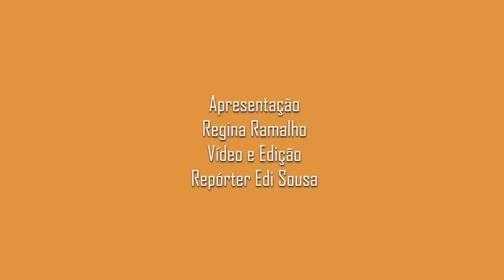Comunicação Aberta com Fabio Franco Mentor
Comunicação Aberta com Fabio Franco Mento

Apresentação: Regina Ramalho.

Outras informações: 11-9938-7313